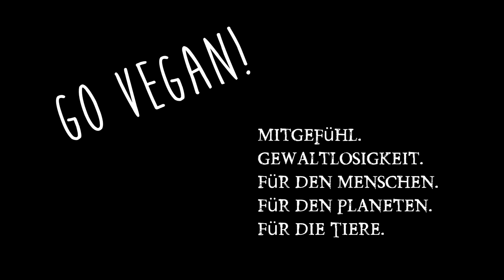50 Schlüsselideen Biologie von J V. Chamary ⌘ Buchkritik, Buchrezension, Buchempfehlungen 2016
Heute eine Buchrezension über ein modernes Buch der Biologie. 50 Schlüsselideen von J V Chamary. Link zum Buch